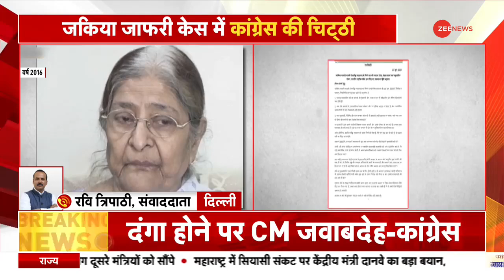Breaking News: जाफरी केस में फैसला निराशाजनक - कांग्रेस | PM Modi | Supreme Court | Hindi News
जाकिया जाफरी केस पर प्रतिक्रिया देते हुए कांग्रेस पार्टी ने निराशा जाहिर की. कोर्ट के फैसले पर ही सवाल उठाते हुए कांग्रेस पार्टी ने कहा कि फैसला निराशाजनक है.

Reacting to the Zakia Jafri case, the Congress party expressed its disappointment. Questioning the decision of the court, the Congress party said that the decision is disappointing.